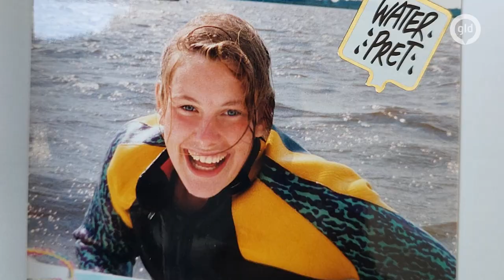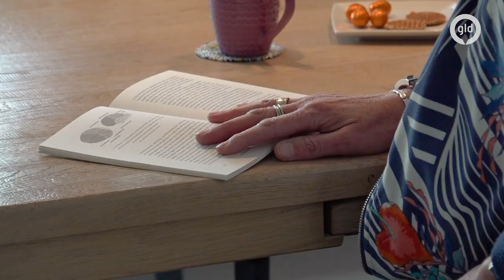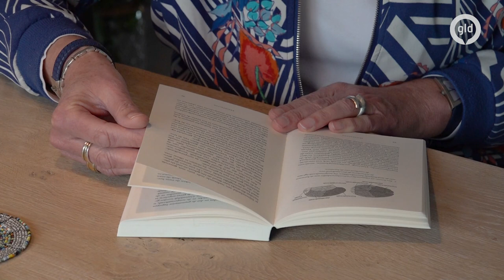Traumatische jeugd voor hoogbegaafde Natasja: hierdoor liep ze steeds vast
Natasja Schreuder had een heftige en traumatische jeugd. Een verslaafde vader, haar moeder overleed en ze kreeg te maken met verwaarlozing en seksueel misbruik. Uiteindelijk raakte ze ook zelf aan de drugs en werd dakloos. Jarenlang kreeg Natasja de ene na de andere psychiatrische diagnose, tot ze er onlangs achterkwam hoogbegaafd te zijn. Nu vallen de puzzelstukjes op zijn plek. Had zij eerder de juiste hulp gekregen, had haar dat zoveel ellende bespaard.

Hoogbegaafdheid. Het is een kwaliteit, maar een fors deel van de hoogbegaafden loopt vanwege deze eigenschap juist compleet vast in hun leven. Het leidt tot burn-outs, depressies en zelfs suïcides. Naar schatting gaat het om enkele tienduizenden in Gelderland. Die problemen worden groter en de zorg heeft geen of onvoldoende antwoord, ziet specialist hoogbegaafdheid Larinda Bok uit Nijkerk.